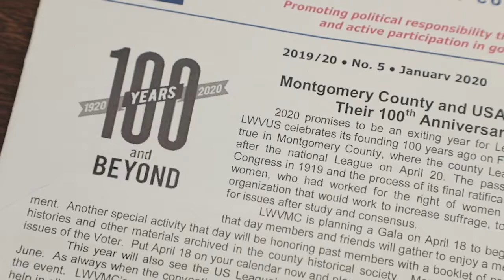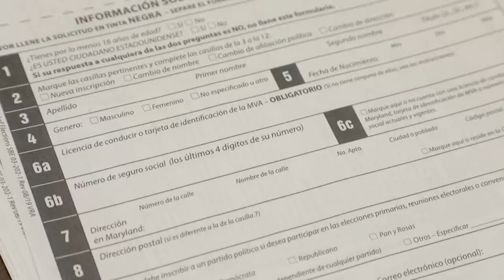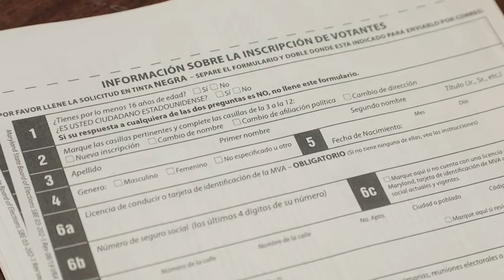Hola Montgomery TV - Episodio # 5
En el episodio # 5 de Hola Montgomery TV les presentamos parte del trabajo de La Liga de Mujeres Votantes del Condado de Montgomery, enfocado a la comunidad hispana, y el podcast junto a Marta Bohorquez, la historia de una mujer inmigrante quien a través de su trabajo le ha cambiado la vida a varias personas con discapacidades.